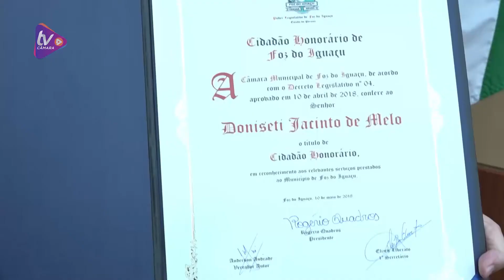Jornalista esportivo Doniseti Melo recebe título de cidadão honorário de Foz